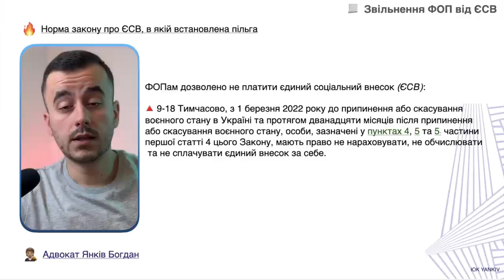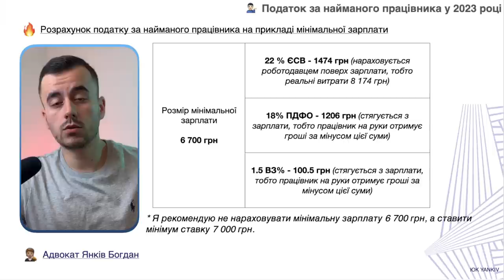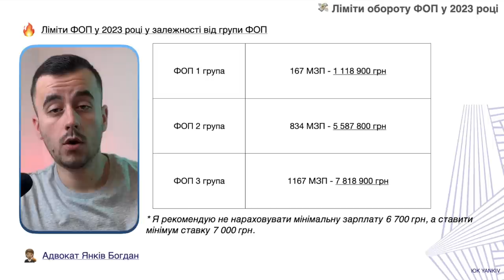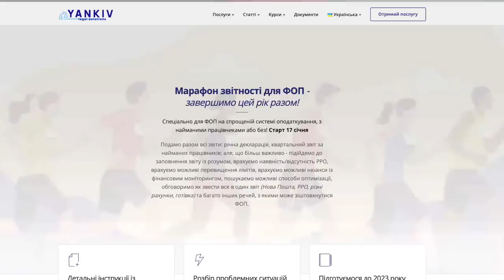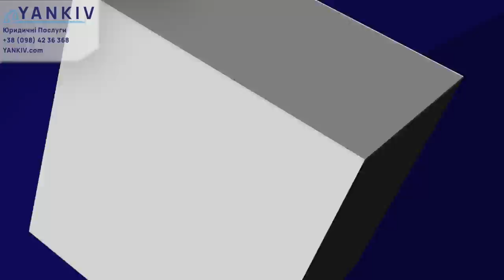Зміни ФОП 2023. Все що треба знати у новому році!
ТАЙМ-КОД ⏯
00:00 - 00:36 Вступ до відео про зміни для ФОП 2023
00:37 - 04:32 Податки ФОП 2023
04:33 - 06:01 Ліміти ФОП 2023
06:02 - 06:34 Марафон звітності ФОП
06:34 - 08:27 РРО та термінал для ФОП у 2023
08:28 - 09:39 Перевірки ФОП 2023
09:40 - 11:33 Типові помилки ФОПів за попередній рік
11:34 - 12:49 Первинні документи ФОП у 2023
12:50 - 14:22 Фінансовий моніторинг 2023
14:23 Інші зміни ФОП